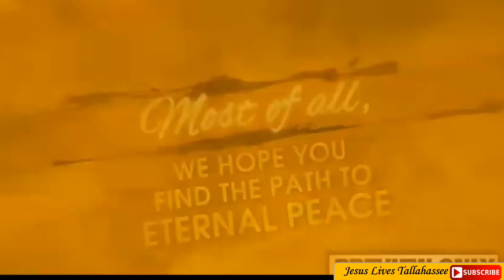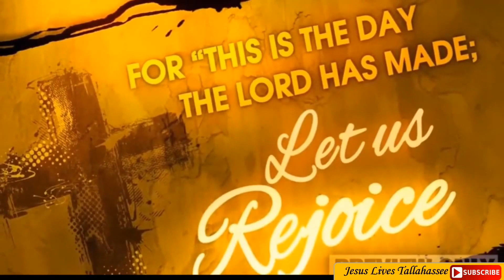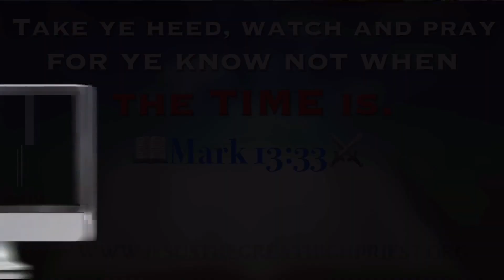REPENTANCE & REMISSION OF SIN! - ELDER JOHN BUTLER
HOLY GREETINGS:
✨*Welcome Saints, Family and Friends!✨*
The Church of the Lord Jesus Christ of the Apostles and Prophets Faith Inc.
Pastor, Elder John L. Butler Jr.

 “🕊We are a church small in number but, we serve a MUNIFICENT ENORMOUS GOD! We are endeavoring to keep the UNITY of the Spirit in the bond of peace." 🌎